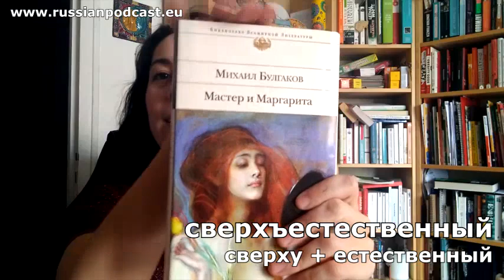Сверхъестественный 👻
Сегодня я не знала, какое необычное русское слово выбрать для моего видео. Что я делаю в такой ситуации? Очень просто: открываю книгу на русском языке и беру первое интересное слово. Сегодня я открыла роман "Мастер и Маргарита" Булгакова и на первой же странице увидела длинное красивое слово: СВЕРХЪЕСТЕСТВЕННЫЙ. Что это значит? Смотрите в моём свежем видео из серии Завораживающий русский.